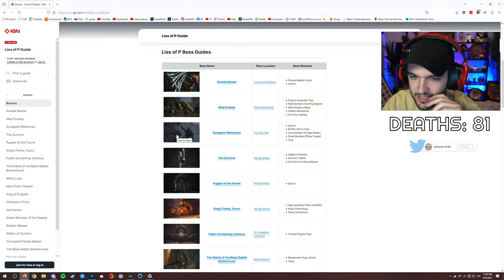The LIES OF P ending and secret bosses are insane...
-NoahJ456